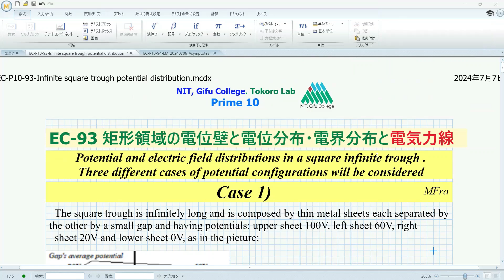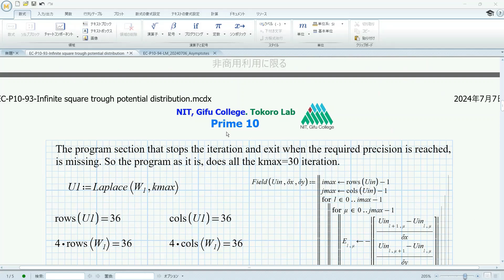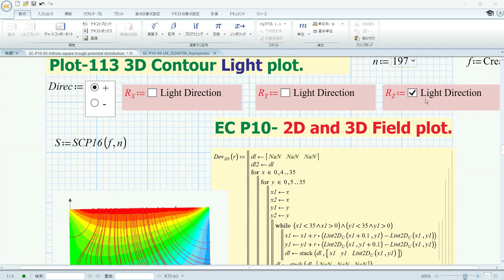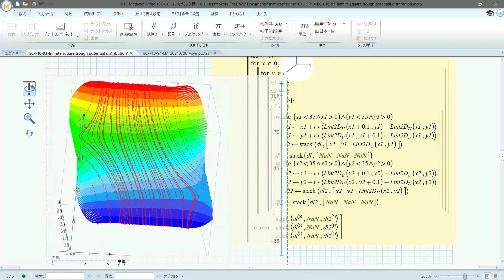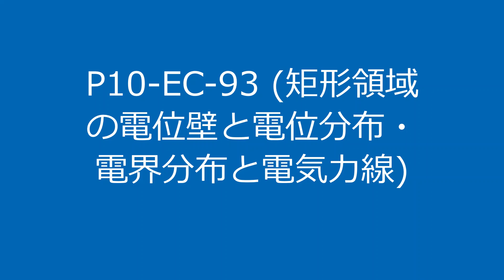Mathcad P10-EC-93 (Potential, Field and Electric Field Lines in the Rectangular Region.)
EC-P10-93 is a method of plotting electric field lines from a sheet in which a rectangular space is formed with four independent metal electrodes and the electrolytic distribution and potential distribution are obtained when an arbitrary voltage is applied to each electrode. This can be done by combining the finding of electric field lines in a 2D plot with the technique of 3D interpolation.

The EC series uses Mathcad Prime 10 and Maple 2022 to solve a variety of electrical circuit problems. In addition, compared to the previous year, the explanation part has been enhanced both on the screen and in the explanation. It not only solves electrical circuits, but also includes hints on how to solve them as much as possible, so it is for internal use that will be useful even after mastering electrical circuits.

Learn about electrical circuit problems in the best learning environment in Japan. Visualize the problem and get a bird's-eye view. Here we show you many problems that cannot be solved without using a computer. Conversely, it is also a problem that can be easily solved using a computer. Use the graphs to visualize the symptoms and resolve the problem of the system's response.